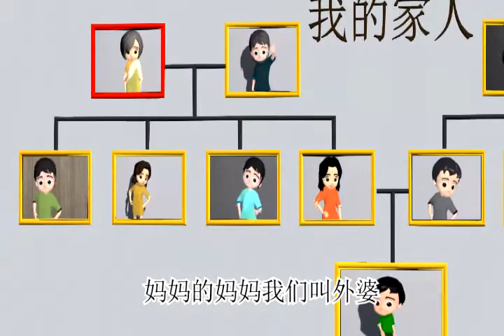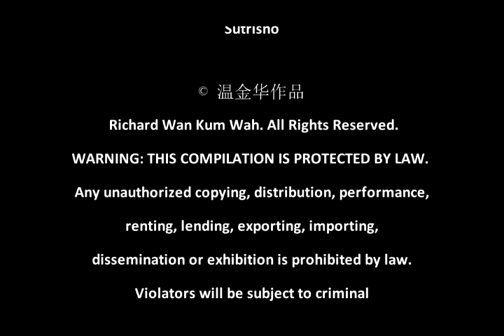We Love Bilingualism Too Medley - 我们都爱双语2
《我们都爱双语2》是由我的团队精心构想的一项计划，目的在于为学前孩童创作中英双语儿歌，让孩童通过一个既有创造力又新颖的方式学习和运用双语。学习双语不仅能让新加坡的孩童与世界接轨，同时能加强孩童对东方文化传统的认识。在创作歌曲时，我们特别从现实生活中寻找素材，在制作视频时也适当地加入带有本地色彩动画片，目的是要让孩童在听歌的当儿，也能认识自己的生活环境，培育孩童从小在学校、家庭与社区热爱学习和积极运用双语。

我们集结了12首儿歌创作，也感谢3所小学的学生热心参与灌唱, 并以万分至诚，向大家推荐《我们都爱双语2》。

温金华
新加坡歌曲创作家

"We Love Bilingualism Too" was conceptualized to develop bilingual songs for children. Bilingual learning helps children plug into a globalised world and strengthen links to our Asian heritage and culture. We hope that these educational and fun songs will help children learn languages and promote bilingualism through 3D animated MTVs.

My team and I look out for new vocalists with a natural talent for children's music. Three primary schools have participated in recording these 12 songs. Through "We Love Bilingualism Too", we hope to show our commitment towards promoting bilingualism and providing more local resources for our children.

Richard Wan
Singaporean songwriter

WE LOVE BILINGUALISM TOO
我们都爱双语2

鸣谢: 李光耀双语基金
词曲 / 制作 / 监制: 温金华
编曲: John Kuek, Alex Oh

主唱:养正小学
主唱:树仁小学
主唱:芽笼美以美小学
故事/概念: 温金华工作室/ Yusuf  Efendi
录音师: Ian Tan, Karen Low
特别感谢: TeraFire Studio, Alethea Lim, Ng Kay Gek, Amanda Wan Yoke Ki, Tan Li Xuan, Louisa Wong
动画 / 录像剪接:Yusuf Efendi,
           Muhammad Akmal Ramadhan,
           Muhammad Arfan Arian,
           Novi Mawardi,
           Octavian Putra Yusuf,
           Prasetya Widodo,
           Ruslan Hayat,
           Fairuz Arkan
协调: Sutrisno

Special thanks to:
Lee Kuan Yew Fund For Bilingualism
Composer/Lyricist/Producer: Richard Wan Kum Wah
Music Arranger: John Kuek,
                Alex Oh
Vocal Talents: Geylang Methodist School (Primary),
               Angsana Primary School,
               Yangzheng Primary School

Special thanks: Ian Tan,
                Karen Low,
                TeraFire Studio,
                Alethea Lim, Ng Kay Gek, Amanda Wan Yoke Ki, Tan Li Xuan,  Louisa Wong

Song Original Publisher: VVM Enterprise
Storyboard/concept: VVM Enterprise / Yusuf Efendi

Video Editing/ Animation: Yusuf Efendi,
                          Muhammad Akmal Ramadhan,
                          Muhammad Arfan Arian,
                          Novi Mawardi,
                          Octavian Putra Yusuf,
                          Prasetya Widodo,
                          Ruslan Hayat,
                          Fairuz Arkan